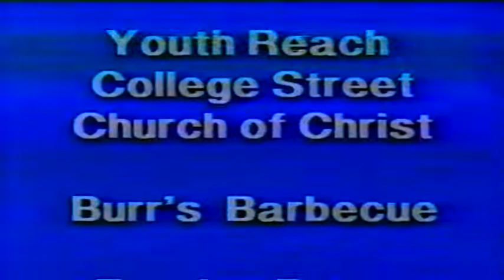1993.01.9 LHS Football @ Columbia (35-6)W